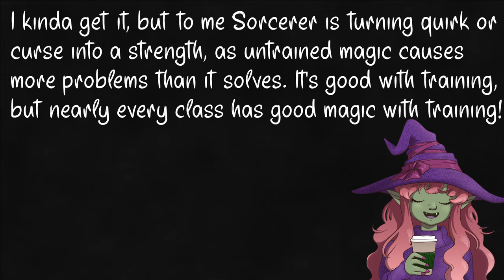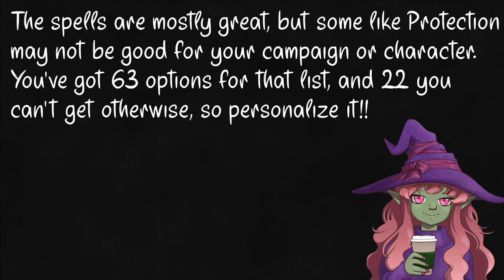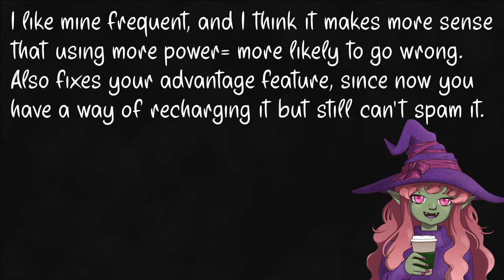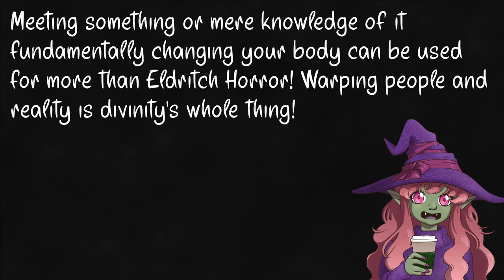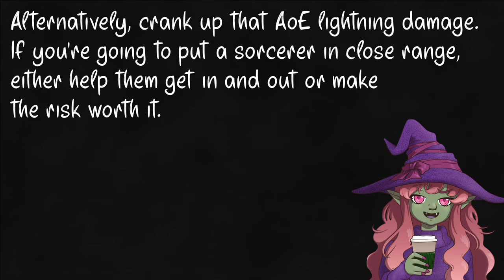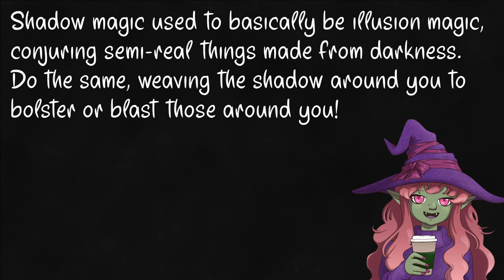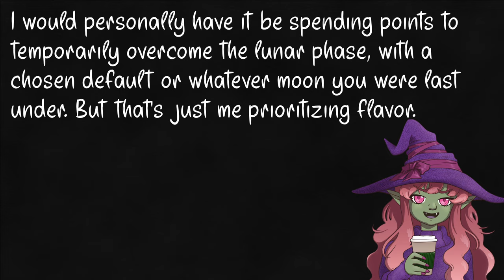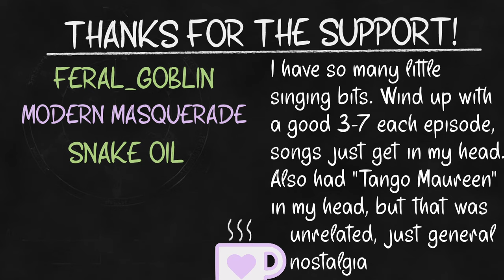Sorcerer: 5e General Education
One of my top three classes tbh, there's just something cool of being something akin to the monsters you're fighting. An inherant power that is curse or blessing depending on your own actions and control.

Pippen the Hunchback, Fuzzball Parade, Ishkari Lore, The Builder, Kings of Tara, Heartbreaking, Quirky Dog, Midnight Tale, Double Drift, Celtic Impulse, Cool Vibes, Relent, Adventure Meme, Late Night Radio, and Tango de Manzana by Kevin MacLeod (incompetech.com)

Intro– 0:00
Sorcerer- 1:04
Clockwork– 3:06
Wild- 4:40
Divine- 7:04
Dragon – 8:50
Storm - 10:26
Shadow - 12:35
Abberent Mind – 13:54
Lunar – 16:00
Summary/Outro- 18:20
Look I just sing a lot idk what to tell ya– 19:00